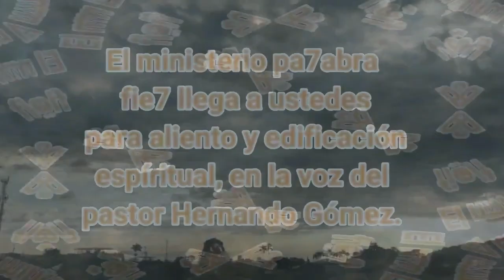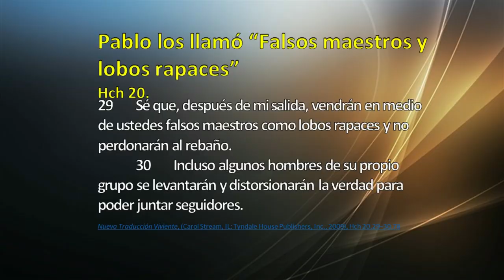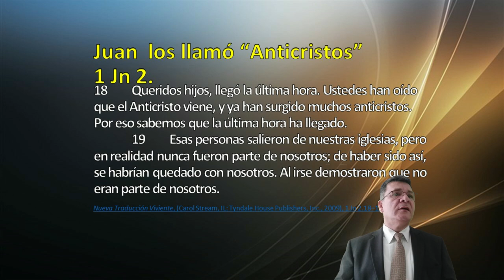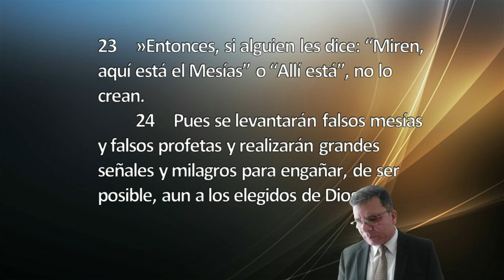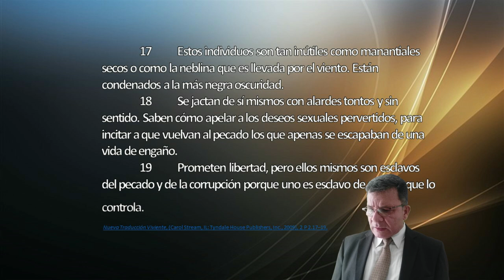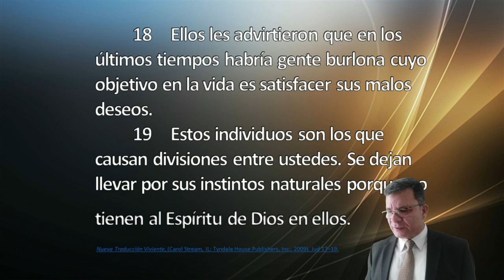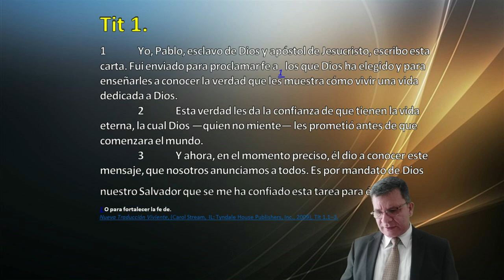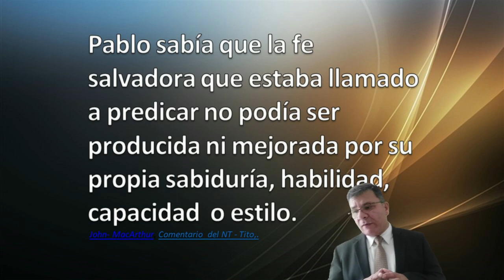FALSOS PROFETAS, SEÑALES ANTES DEL FIN (12)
Saber quién es verdadero y quién no es, dentro del ejercicio evangélico según la biblia, es muy importante con respecto a la salud y protección del verdadero cristiano.

Para recibir más información y material sobre este tema o cualquier otro, lo puedes hacer por este medio o escribirme a mi correo

CAPITULOS:
00:00. PRESENTACIÓN.
00:10. INTRODUCCIÓN.
00: 50. Resumen.
05:39. LOS DEL LLAMADO PARTICULAR DEBEN ESTAR ATENTOS CON LOS DEL LLADO GENERAL PUES ESTOS OFRECEN ALGUN PELIGRO.
08:34.  Se les llama falsos maestros y lobos rapaces.
10:16. falsos apóstoles y obreros fraudulentos.
12:32. falsos cristianos o falsos hermanos.
14:31. Juan los llamó anticristos.
21:32. Cristo advierte contra ellos.
25:24. Pablo hace igual.
27:41. Pedro.
35:47. Juán.
41:19. Judas.
42:23. Ademas de guiar y alimentar el rebaño, los pastores deben advertir sobre el peligro que los del llamado general traen.
49:07. El buen pastor debe saber que su meta principal son los del llamado particular.
54:43. La preocupación del siervo de Dios deben ser los del llamado particular.
1:00:00. A algunos predicadores el evangelio bíblico no les esta trayendo el resultado que esperan y lo están cambiando.
1:00:55. CONCLUSIÓN.